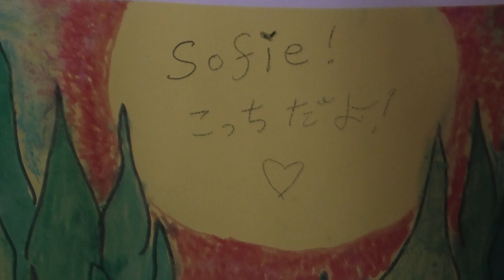NOBODY WILL EVER KNOW THIS SECRET GUITAR SHRED STYLE.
2024